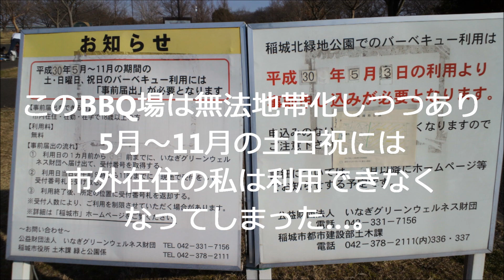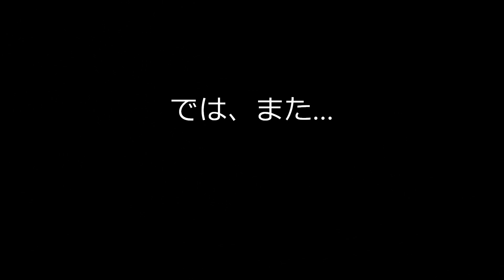近所の公園へラーツー （スライドショー）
2019.2.3
アウトドア成分不足！
欲求不満！
ｗｗｗ
カップ麺を持って近所の公園へ行ってきました。

稲城市、稲城北緑地公園。
過去動画にも登場した場所ですが、現在は5月～11月の土日祝は事前届け出制、利用無料のシステムになっています。
稲城市内在住・在勤・在学の人限定です。